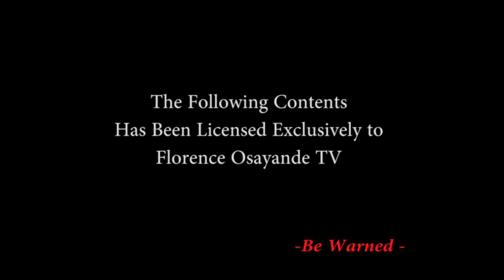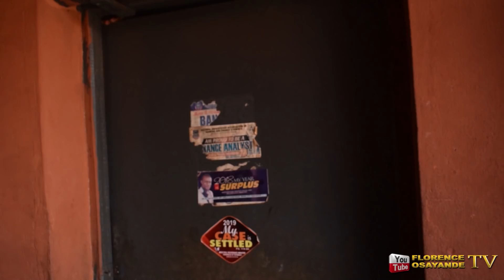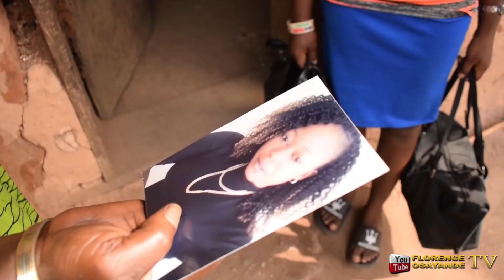NURSE [PART 2] - LATEST BENIN MOVIES 2019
Produced by Florence Osayande Tv